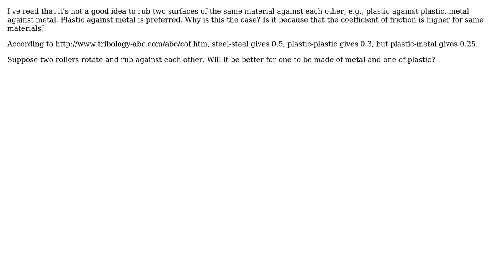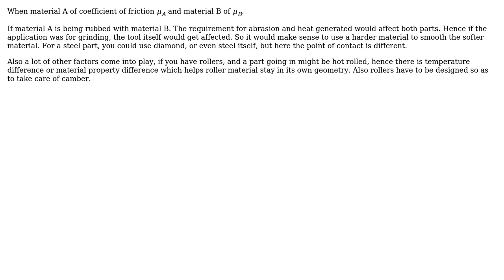Engineering: Not a good idea to rub two of the same material against each other? (2 Solutions!!)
Engineering: Not a good idea to rub two of the same material against each other?

With thanks & praise to God, and with thanks to the many people who have made this project possible! | Content (except music & images) licensed under CC BY-SA | Music | Images & others | With thanks to user Wasabi user John M. user ericnutsch user albseb and the Stack Exchange Network Trademarks are property of their respective owners. You are responsible for your own actions.